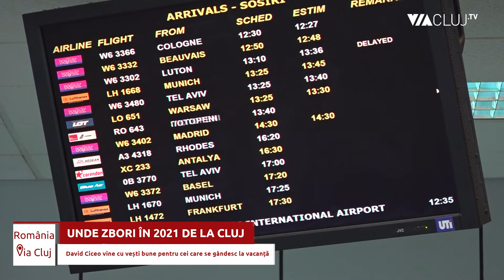Unde zburăm din vară de la Cluj: Constanța și Burgas și multe alte țări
Directorul general al Aeroportului Internațional "Avram Iancu" Cluj-Napoca, David Ciceo, a făcut precizări importante la Via Cluj TV despre cele două noi zboruri spre Burgas (Bulgaria) și Constanța.